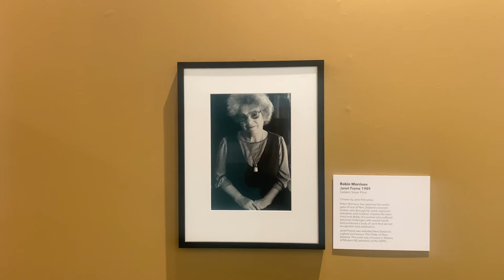Friends' Favourites | Introductory Tour | Wellington Exhibition at the New Zealand Portrait Gallery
Please enjoy this quick introductory tour of our latest exhibition, the Friends' Favourites, which opened at the New Zealand Portrait Gallery te Pūkenga Whakaata on 10 September 2021.

The Friends of the New Zealand Portrait Gallery were established in 1995 and celebrated their 25th anniversary on 1 October last year by generously hosting the 2020 Ovenden lecture.   When the Gallery was founded in the 1990s, it had no permanent home or professional staff, and no funds.  In their first decade, the Friends enthusiastically took on responsibility for promoting and mounting exhibitions and starting what eventually became the biennial Adam Portraiture Award.

This exhibition, Friends’ Favourites, is a celebration of their incredible efforts over the past 25 years while offering them a chance to again be directly involved in curating an exhibition. The carefully selected works in this exhibition were chosen by the Friends Committee from the New Zealand Portrait Gallery Collection: each work has a special meaning or connection to the person who made the selection.

The Friends are a dynamic group of volunteers who continue to provide tangible support to the Gallery as well as opportunities for its members. If you are interested in participating in the growth of the Gallery as a national institution and are considering becoming a Friend of the New Zealand Portrait Gallery, please pick up a brochure at reception or go onto our website to find out more. Benefits include invitations to exhibition openings, advance notice of Gallery events and programmes, and tours to artists’ studios, private art collections and other galleries and museums.

Find out about our latest exhibitions and programmes via our